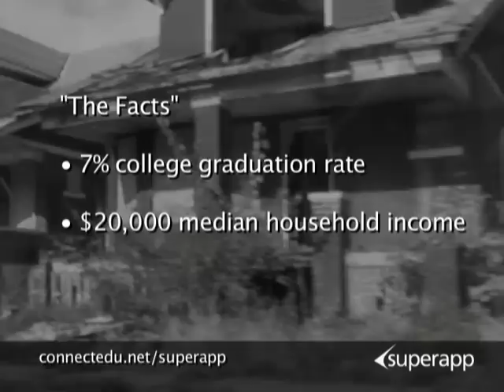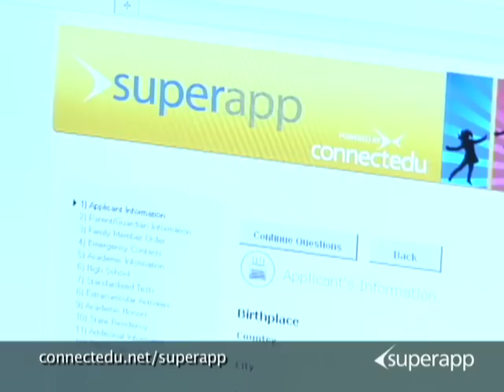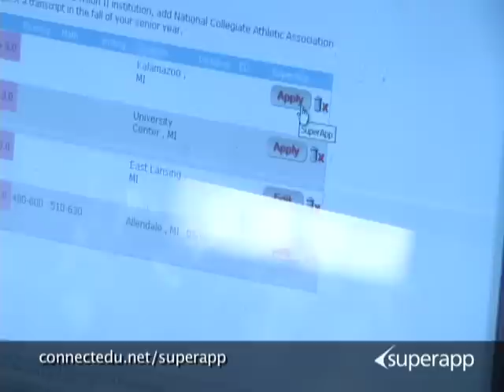ConnectEDU and College Application Week in Detroit - October 2009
Over 3,000 students at 28 Detroit high schools used ConnectEDU's SuperAPP to complete 4,000 applications in 3 days. Hear from Detroit students, guidance counselors, and volunteers from Michigan colleges and universities how applying to college just got easier with SuperAPP.